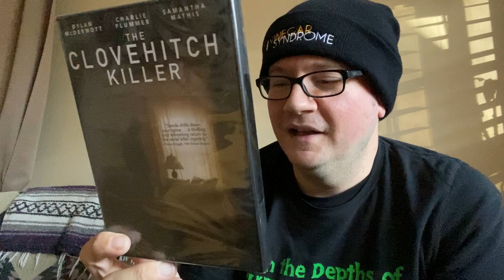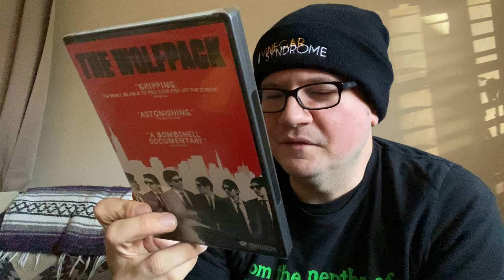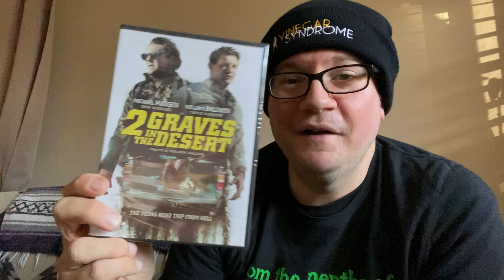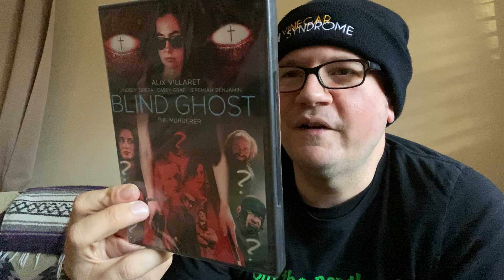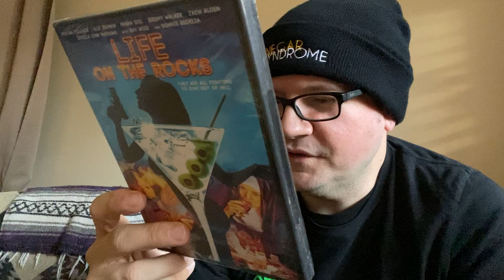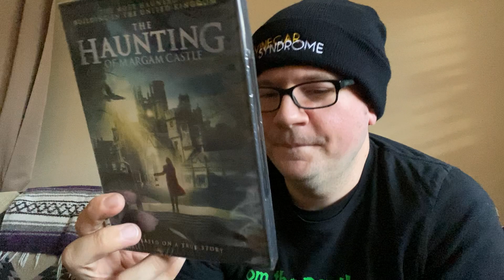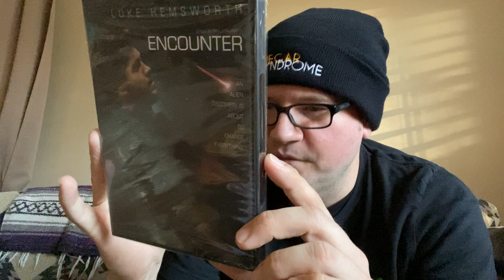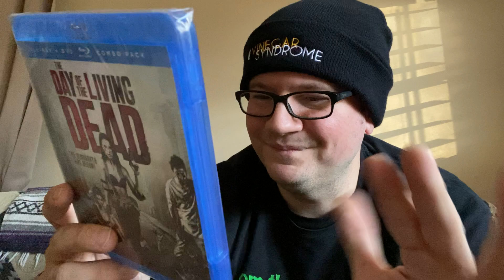Dollar Tree November 2021 Black Friday Blu-ray/DVD movies 11/23